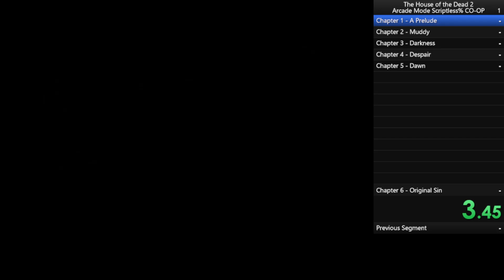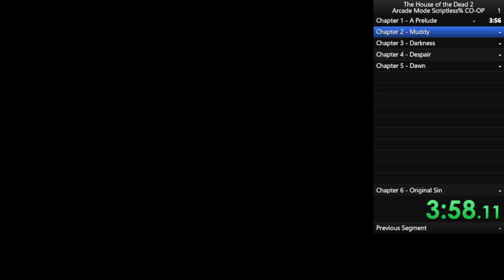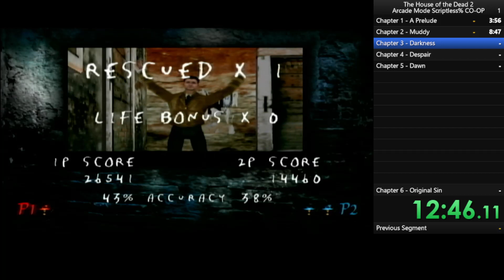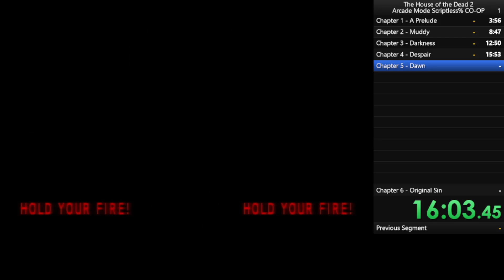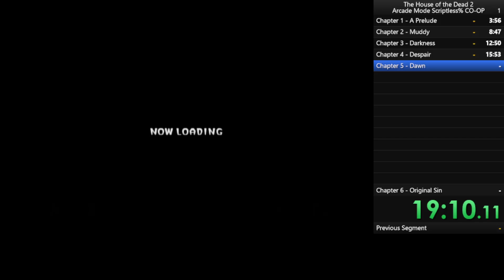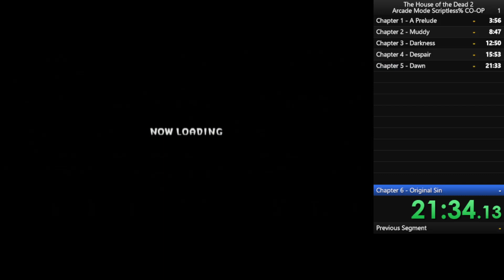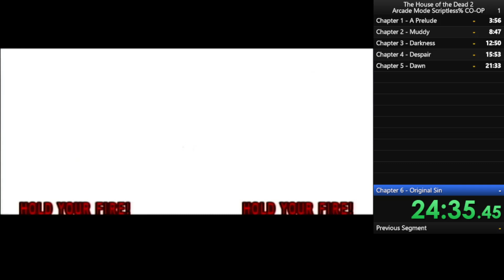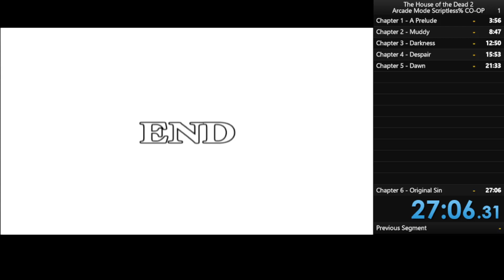House of the Dead 2 - Arcade Mode Scriptless% CO-OP (Very Hard) - 27:06.31 - World Record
In this video, we take on an entirely NEW challenge as a duo, House of the Dead 2...

We're waiting on verification if this is an Official World Record, but let us know what you guys think, and shall we do more?